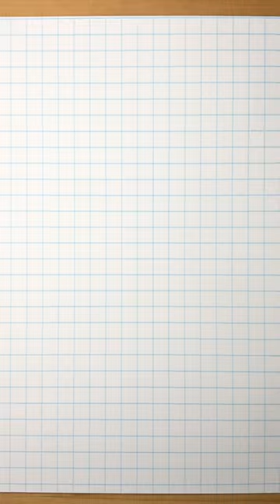ヒヤシンスのアナログドット絵描いてみた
紫色のヒヤシンスのアナログドット絵描きました！

使用画材：方眼紙、アルコールマーカー(Ohuhu)

▼他のお花ドット絵メイキング動画もよければ見てください♪